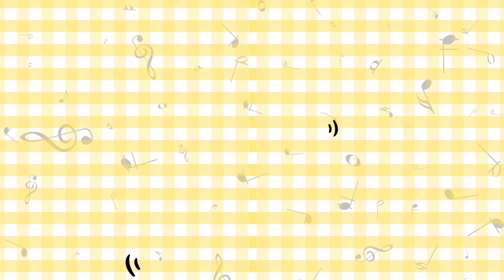Pelaksanaan ujian akhir Teori Musik Tahun 2022